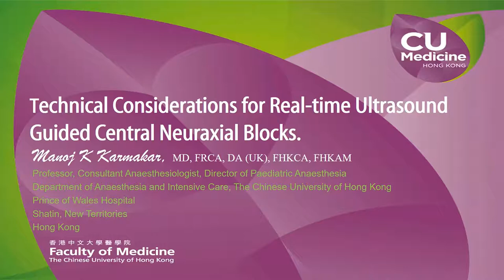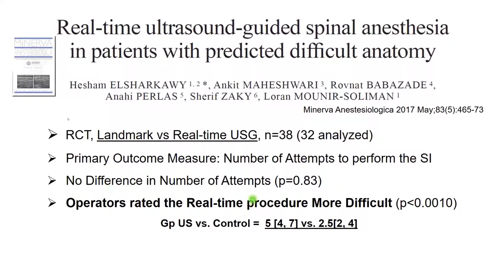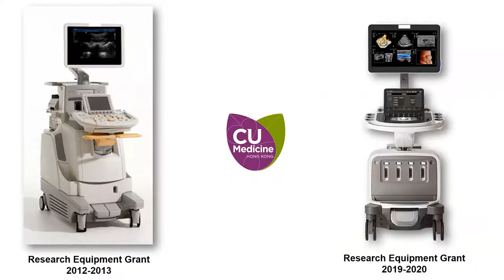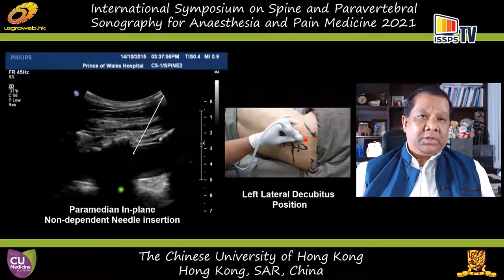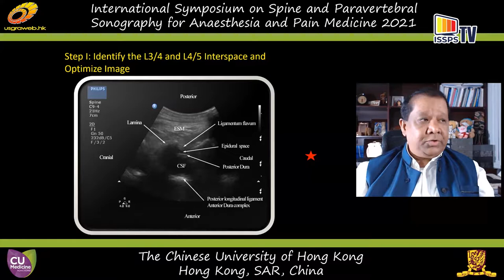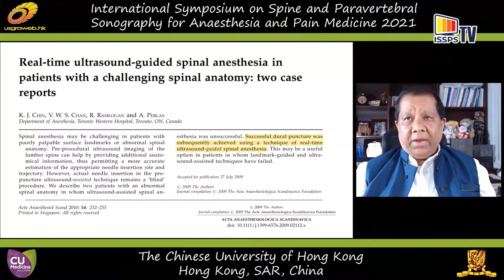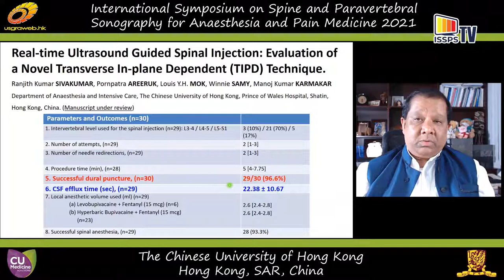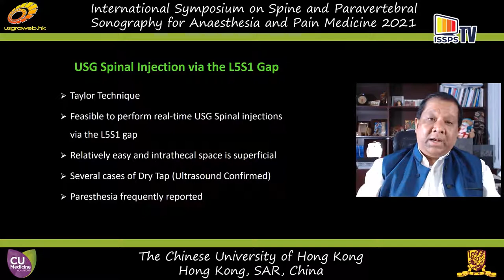Real-time Central Neuraxial Blocks: Technical Considerations. Dr. Manoj Karmakar (Hong Kong)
Topic: Technical Consideration for Real-time Ultrasound Guided Lumbar Epidural, Intrathecal (Spinal) and Combined Spinal-epidural (CSE) Injections
Speaker: Dr. Manoj Karmakar (Hong Kong)